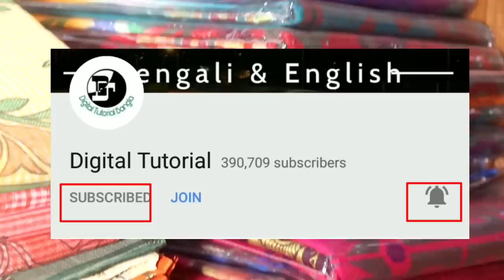পশ্চিমবঙ্গে প্রথমবার ইউটিউবে হাফ দামে ৩০টাকায়|১পিস বাড়ি থেকেই অর্ডার করুন |Best Saree Manufacturer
Bhowmick Saree Centre

ADDRESS
Santipur Radha Krishna Pally
Santipur Nadia WestBengal
India

(কল করলে পাবেন না, মনে রাখবেন শুধু What's Apps & massage করুণ)
T&C Apply